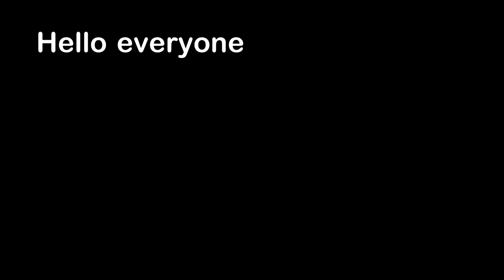Rhino That Thinks It's A Goat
Hello everyone, this is YOUR Daily Dose of Internet. In this video, a rhino thinks that it is a goat.